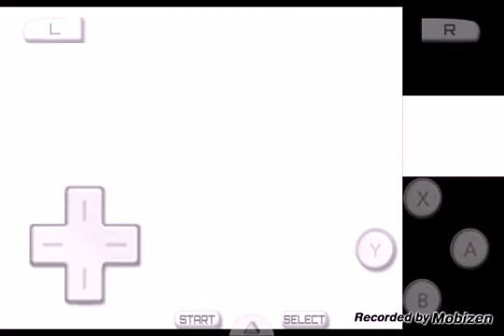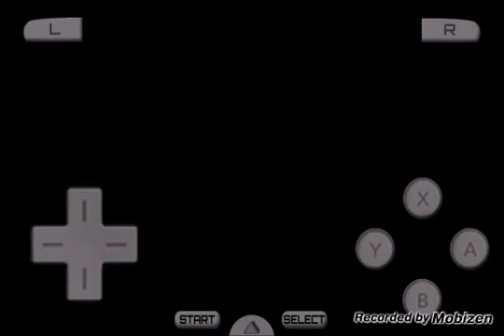Let's Play Pokemon HeartGold #4 Sprout Tower